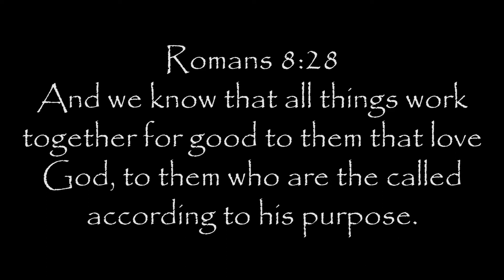Lots of Deer and Cold Fingers